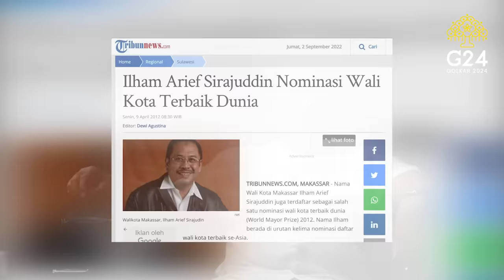Local Leader - Aco, Walikota terbaik di Dunia?